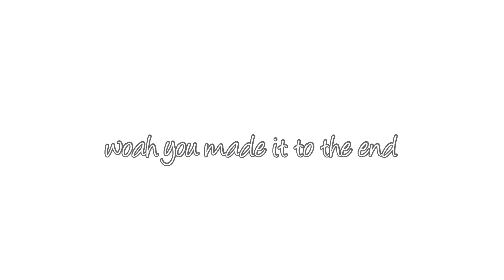IM GRAND :’)))))))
h

dont ask why Kari (THE GREEN ALIEN) has 2 eyebrows OK?